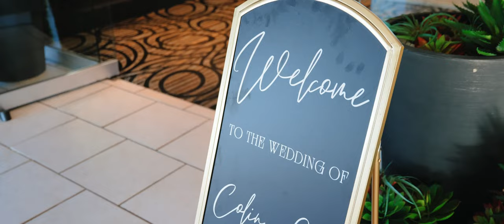Ola + Colin // Rooster Tail, Detroit // Michigan Wedding Videography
Ola and Colin are a fun-loving couple that love to laugh and explore. Their love shoot was shot at the Detroit Institute of Arts in downtown Detroit and they have a beautiful reception at the Rooster Tail off the Detroit River.

Are you looking to have your wedding day filmed?